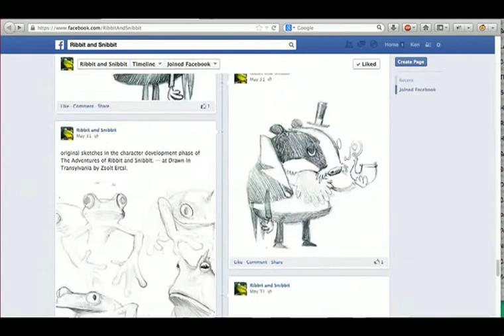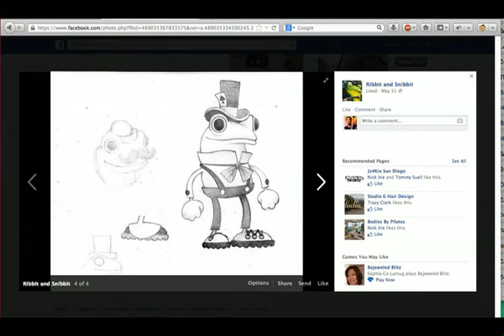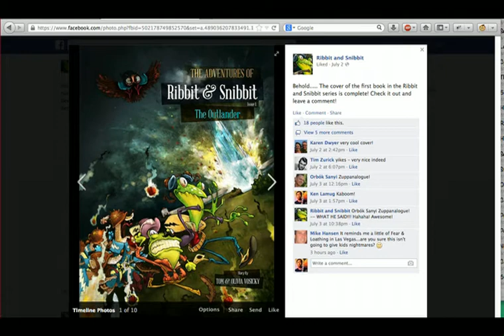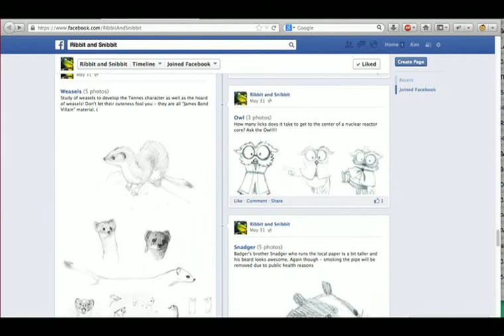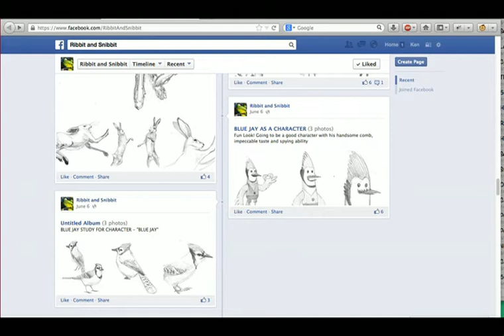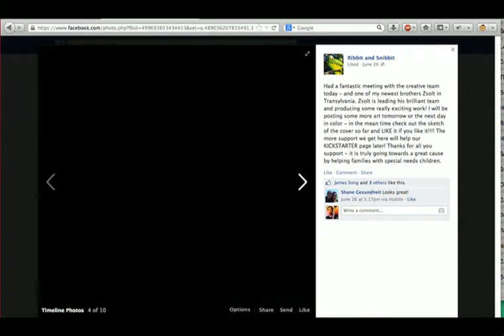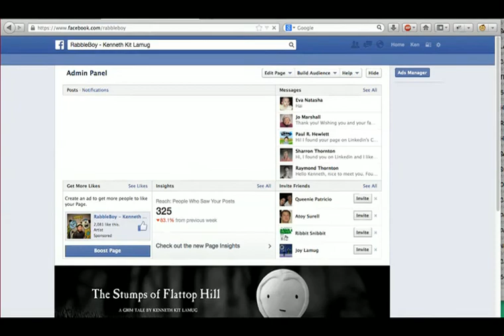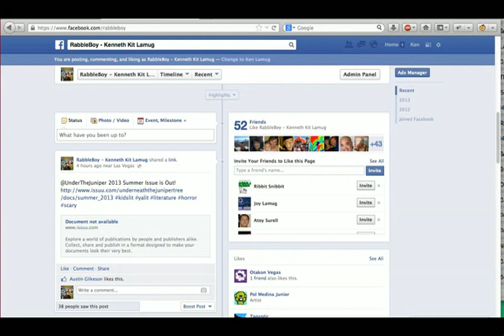Talking about The Adventures of Ribbit and Snibbit